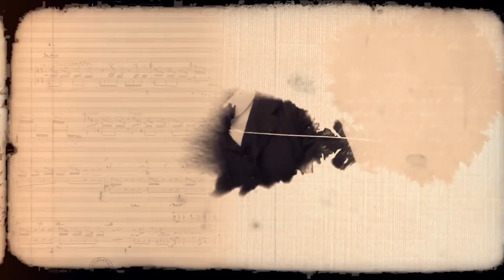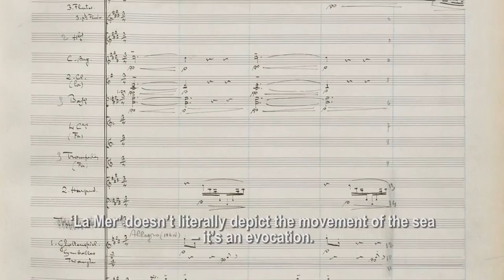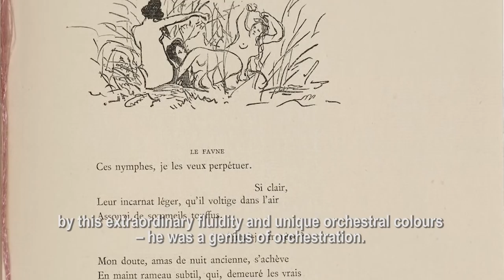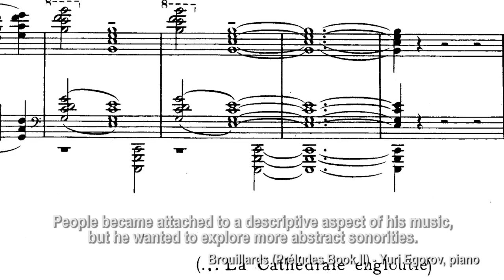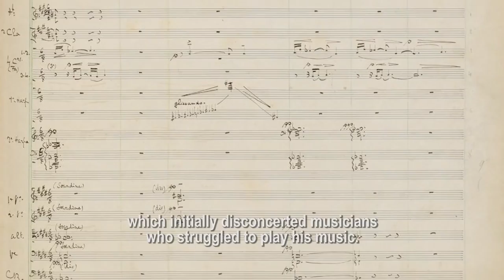In the Footsteps of Debussy - The Warner Classics Complete Works Part 2 of 3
Featuring Bertrand Chamayou, Jean-Pierre Armengaud, Denis Herlin (curator of the Warner Classics box set and the Durand Debussy edition).
Filmed at the Maison Claude Debussy, Saint-Germain-en-Laye Filmed and edited by Raphaël Wertheimer.
Interviews collected by Jon Tolansky.